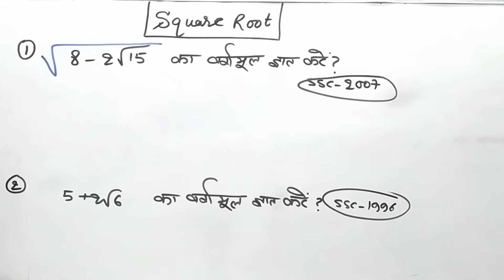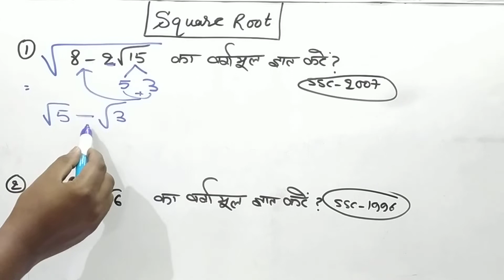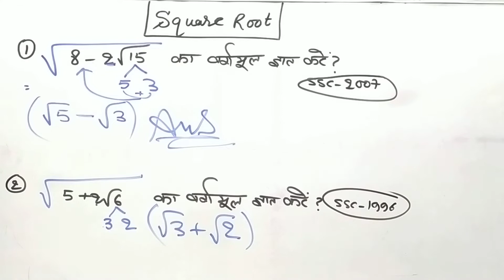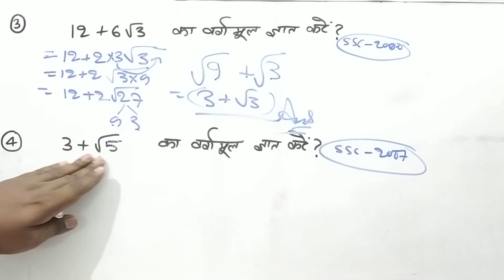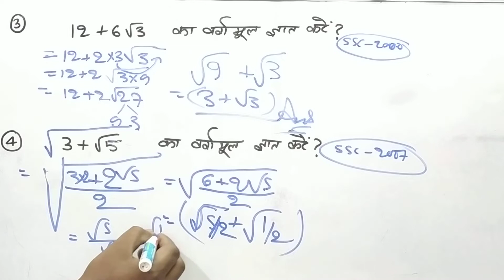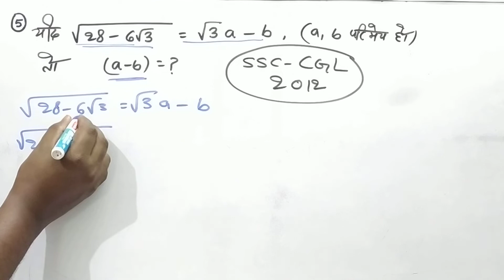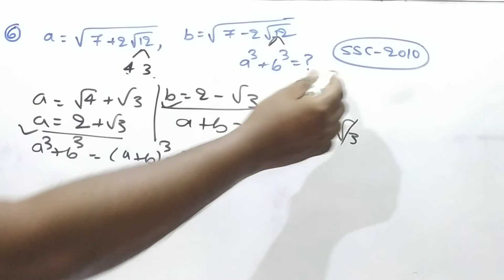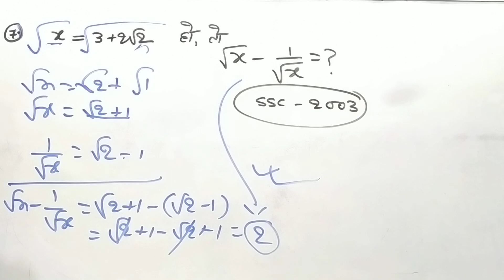Square root trick|| best math trick|| Repeated questions for| SSC|RRB BANK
Square root trick|| best math trick|| Repeated questions for| SSC|RRB BANK| ‎@RanBhoomi maths.

In this video we are going to teach u the most repeated questions of ssc and rrb of chapter Square root. in this video we are going to teach u the best short cut method to find square root.

                        RanBhoomi maths